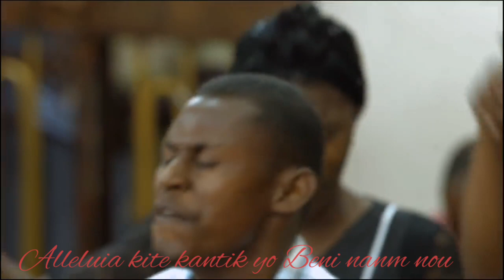Alleluia yon moman trè beni avék Sr Fendie e Fr Merlot/yon koup q gen anpil gras e anpil kantik